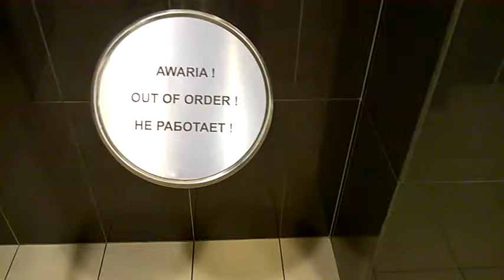Nie ma to jak sprawne pisuary Theatrum Illuminatum